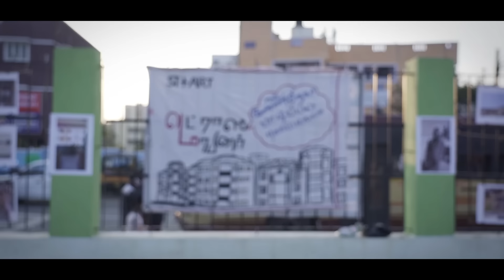Asian Paints & St+Art India | Chennai - Kannagi Art District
Celebrate Kannagi's spirit by taking a stroll through the art district and experiencing Kannagi's resilience through stunning murals by artists all over the world that pays homage to the community.✨